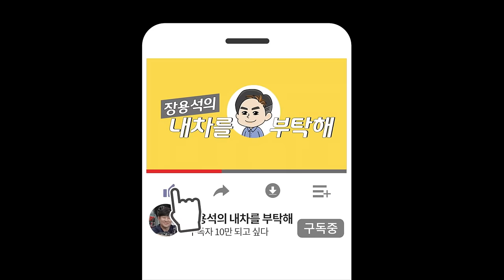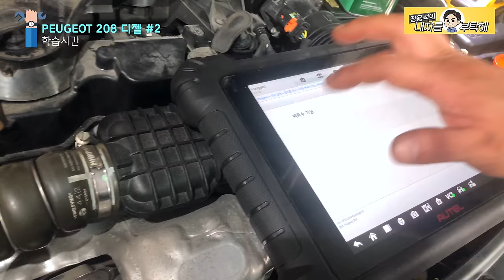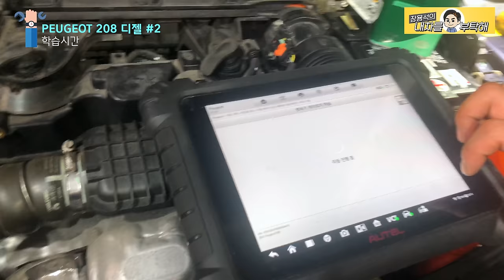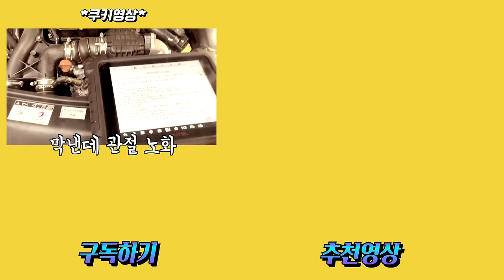#2 차량 떨림. 진동 수리 | 덜먹고 잘나간다는 MCP미션 이젠 달려~ 푸조 208 디젤 PEUGEOT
부품은 교환할 때가 되고,
사람은 이별할 때가 되었습니다.

1번 하남점 (카닥터모터스)  경기 하남시 샘재로 107-1
2번 남양주점   경기 남양주시 오남읍 양지로 77 가동 101호
3번 광주점(기계 고치는아저씨)  광주 북구 연양로95번길 9 1층
4번 부산점(케이티모터스) 부산광역시 기장군 정관읍 예림1로 6
5번 동탄신도시점(오토리페어) 경기도 화성시 효행로 1156번길 9 (병점동)